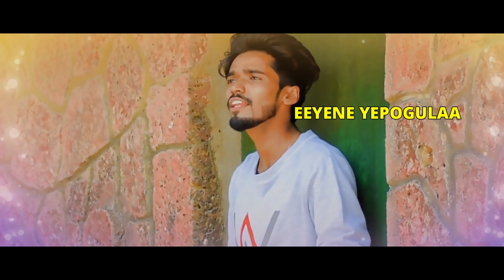Pani Pani|ಪನಿ ಪನಿ|Tulu Lyrical Video Song|Spartan Ranjith |Film Boys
Film Boys Presents

Lyrics:Sushma S Poojary

Singer:Ranjith Ranju

Edit:Praveen Poojary Nandalike

Special Thank To:Bola Bharath Poojary